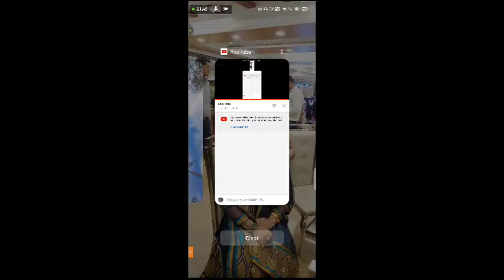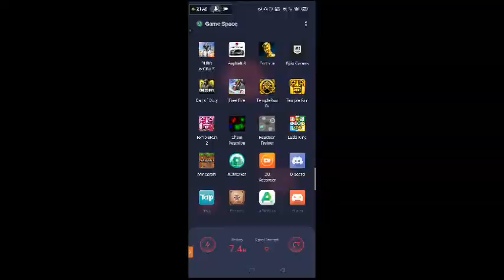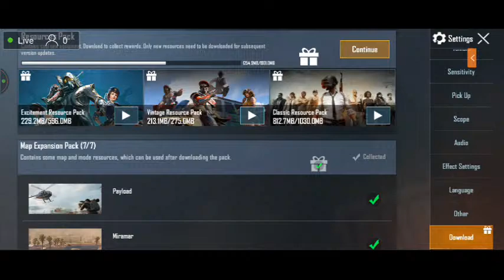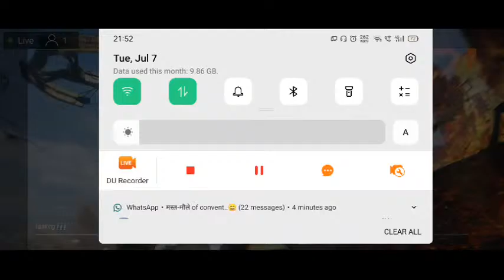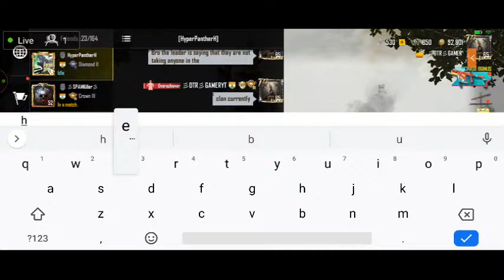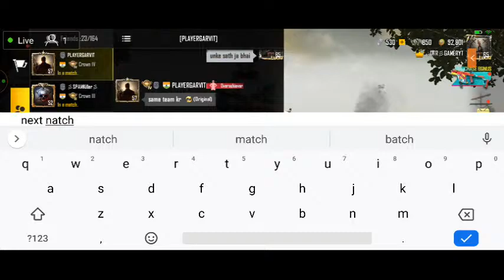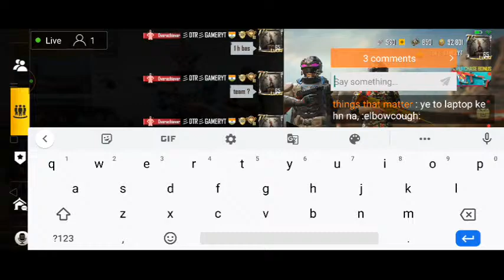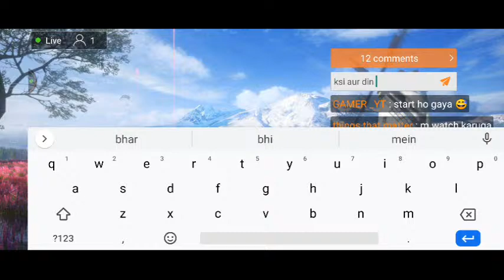LET`S PLAY PUG-B (TYPE !specs IN CHAT)😏😏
Hey guys how are u ?
IMPORTANT INFO :-
DEVICE : OPPO RENO 2
RAM : 8 GB
PLAY STYLE : TWO THUMBS WITHOUT
                          GYRO
LAYOUT : DEFAULT LAYOUT
RECORDER : DU SCREEN RECORDER
EDITOR : DU SCREEN RECORDER